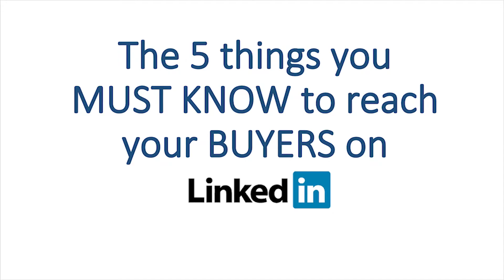The 5 things you must know to reach buyers on LinkedIn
Vamsi Bhogi is the Executive of a Real Estate company-Real Tycoon, who experiments relentlessly to find out new strategies that increase productivity and reach new levels in different areas which include, sales and many more. In this video Vamsi explains the minor changes in your profile that make you more visible when searched by buyers on professional primary social network-LinkedIn.

He also talks about why sales professionals need to use LinkedIn as a resume, as a buyer doesn't approach you to give a job but to buy. He points hoe making few changes in your profile can accelerate sales, create more opportunities, increase productivity and win better deals.